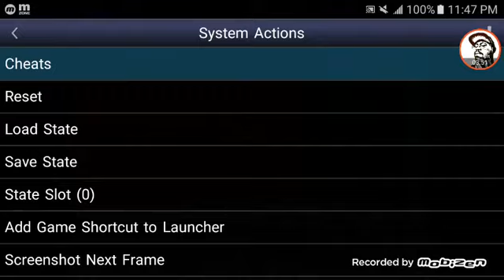🎃👻💀Super Ghouls 'n Ghosts💀👻🎃 (SNES) Final Level + Bad Ending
[Successfully complete the game twice and keep the "Goddess Bracelet" to get the best ending]